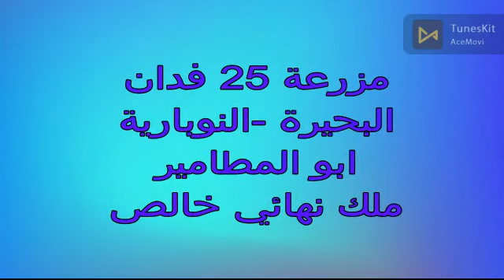25فدان بحاري ابو المطامير النوبارية